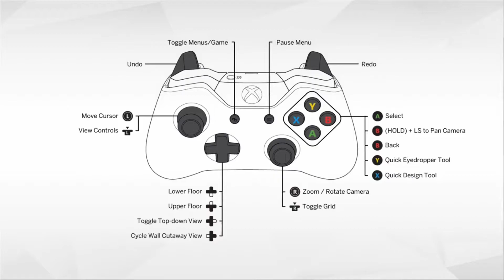JACOB BLOCKS MATT FROM EVERYTHING - Sims 4 #13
this is the most jacob thing ever as well as the most matt thing ever all in one video
► Gamers in this episode: Jacob, Matt, Mel, Dylan & Ben
Our Discord tags can all be found in our Discord!